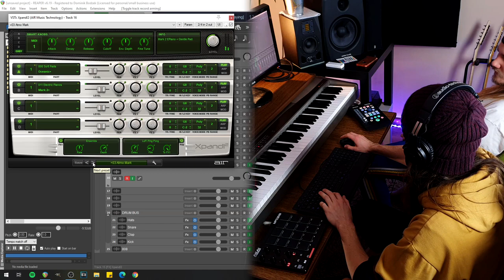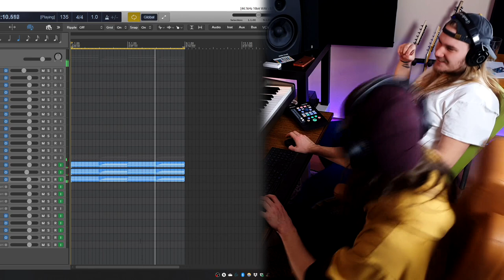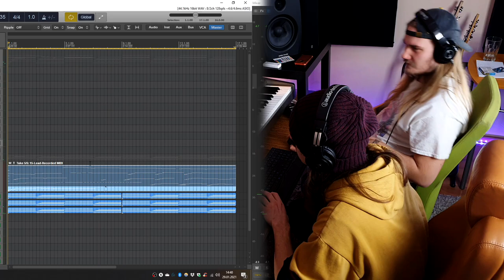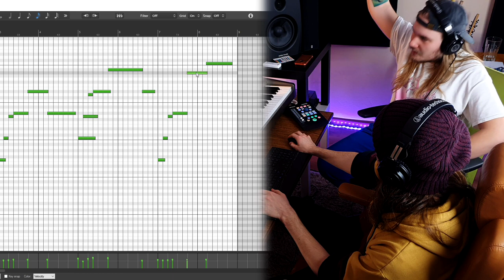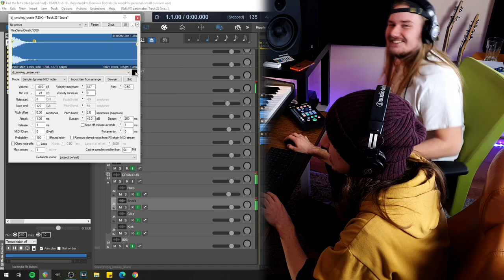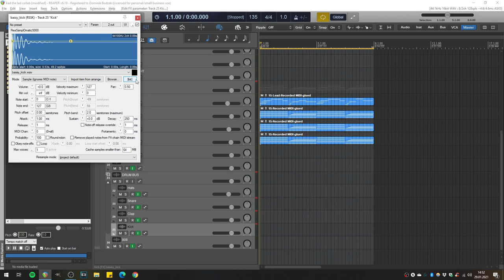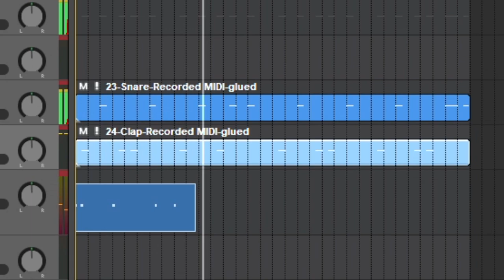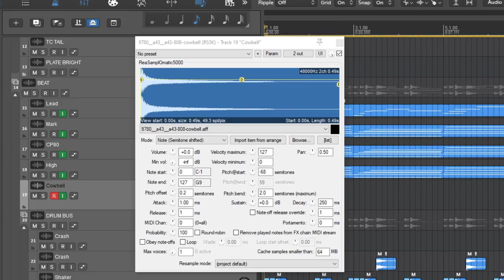We made THE CHILLEST PHONK BEAT EVER 🌴 w/ Kad The Lad | Making beats like Soudiere, Dj Smokey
In this video I'm making a chill phonk beat with my homie Kad The Lad. We both love phonk music and it's vibes, so we decided to meet and cook something up together. The beat we've made has a Soudiere or some kind of DJ Smokey vibe. Enjoy the video!

STAY ON THE WAVE AND KEEP THE GOOD VIBES ALIVE! 🌊

🎛️ Studio gear I'm using:
- M-Audio Profire 2626 audio interface (studio interface)
- Focusrite Scarlett 2i2 Gen 3 audio interface (travel interface)
- Akai MPD218 (mpd 218) midi controller (travel pads)
- Nektar Impact LX25+ midi controller (travel keys)
- Presonus Faderport v2 production controller
- Adam A3X studio monitors
- Resident Audio M8 studio monitors
- Yamaha NS-M125 passive speakers
- Beyerdynamic DT 990 PRO 250ohm open headphones
- Audio Technica M30x closed headphones
- Yamaha MG 10/2 mixing console
- Unitra Fonica GS461 vinyl player
- VOX Valvetronix VT20+ electric guitar amplifier

🎹 The instruments I'm using:
- Casio Privia PX-100 digital piano (my main studio keys)
- Roland JP-8000 digital analog synthesizer
- Unitra Estrada 207AR oldschool organ synth
- Ibanez RGIR28FE 8 string electric guitar
- Ibanez RG421AHM electric guitar
- Mayones (90s) electric guitar
- Tenson SG (my first electric guitar)
- Yamaha EG303 electric guitar
- Soundgear Ibanez SR300E electric bass guitar
- Yamaha RBX375 5 string electric bass guitar
- Jakubiszyn (late 80s) handmade electric bass guitar
- Gewa Tennessee acoustic guitar
- Harley Benton HBCE 830WH 4/4 electric cello
- Black Hawk HXDII electonic drumset
- DW3002 double bass pedal

📹 Video gear I'm using:
- Samsung Galaxy S10e (my main camera)
- Rode SmartLav+ lavalier microphone
- Giottos VT-805 professional video tripod
- Mitoya Easy Softbox
- 125W 5500K 7206lm Photographic Studio Lamp

🖥️ Main studio music production computer specs:
- i7-7700K CPU
- G.Skill Ripjaws V DDR4 16 GB 3200MHz RAM
- Gigabyte GA-Z270-Gaming K3 motherboard
- be quiet! Straight Power 11 550W power supply
- be quiet! Dark Rock 4 cooling system
- Zalman R1 computer case

💻 Travel music production notebook specs (HP 820 G3);
- i7-6500U CPU
- 16GB DDR4 2133MHz

🔌 Plugins I'm using:
- Cockos ReaPlugs (Reaper's stock plugins)
- ReaSamplomatic5000 (my main sampler)
- Air Music Technology Xpand! 2 Rompler
- Air Music Technology Hybrid 3 Synth
- Xfer Serum Wavetable Synth
- Native Instruments Massive Synth
- Sonivox Orchestral Companion Brass
- Sonivox Orchestral Companion Strings
- Sonivox Orchestral Companion Woodwinds
- iZotope Ozone 9 Advanced
- iZotope Neutron 3 Advanced
- iZotope Nectar 3
- iZotope Vocal Doubler
- iZotope Vinyl
- Arturia Rev PLATE-140 Vintage Studio Reverb
- Variety of Sound epicVerb
- Waves Tune LT
- Neural DSP Fortin Nameless Suite Amp Sim
- TSE B.O.D. Bass Distortion Sim

💿 Software I'm using to make my videos happen:
- Cockos Reaper Digital Audio Workstation
- Sony Vegas Pro 13 Edit
- GIMP 2 Graphics Editor
- VidIQ (it's an online SEO tool)

- about the audio gear
- what's the best audio interface
- how to start making music
- how to compose music
- how to create music
- how to record music
- how to record a song
- how to make songs
- whats the best daw for beginners

⌚ Timestamps:
0:00 About Kad The Lad
2:02 Making the chillest phonk beat ever
10:40 Going crazy